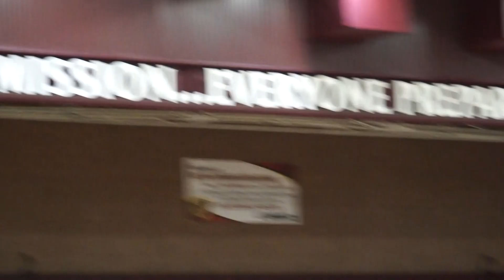Faith Lutheran Varsity Basketball vs Cheyenne H.S.-3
SSaturday December 21, 2019 10:40 a.m. (Las Vegas Nevada) Josh Goynes Sports

The Crusaders shielded the Desert Shields from the basket in the 2nd half to win 79-59.  Good outside shooting and solid defense helped Faith Lutheran on their home court.  #42- Josh Goynes, Faith Lutheran.
There are 3 clips to this game.

Video by Byron Goynes (Josh Goynes Sports)